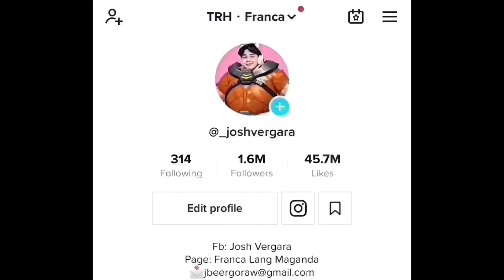FRANCA USE INSPIRE THEN THE ENEMY CRY IN MAYHEM! (SHOUTOUT UwU AT THE END)